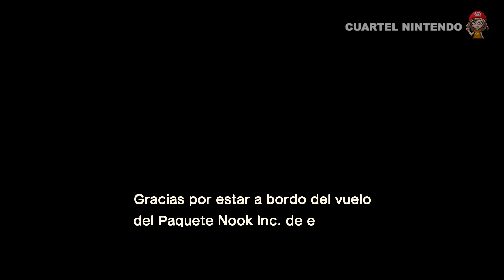PRIMER DÍA EN LA ISLA - ANIMAL CROSSING NEW HORIZONS!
Así viví el primer día en Animal Crossing New Horizons para Nintendo Switch! Puse mi tienda de campaña, conocí a mis compañeros de isla, nos dio la bienvenido Tom Nook y mucho mas!

Código whysosara en la tienda de Fortnite